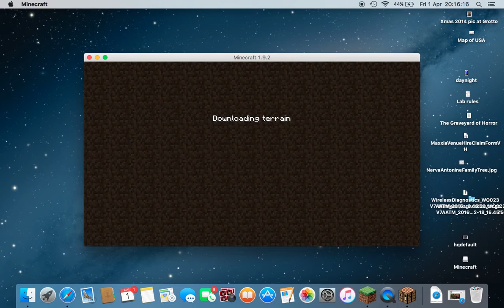Minecraft Let's Play Ep 2 Zombies, Death Coal and Combat!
In this episode, I die twice, make two swords, mine coal, and discover my first mine!

So sorry for the long delay, it was because I had so much to do. Also no audio. If you want me to add audio, then say it in the comments and I will add it in the future.